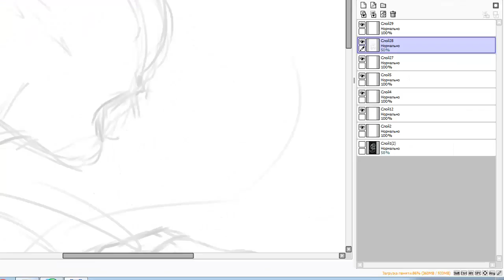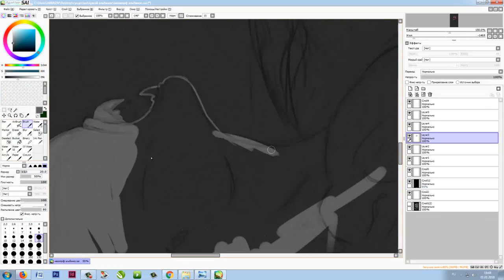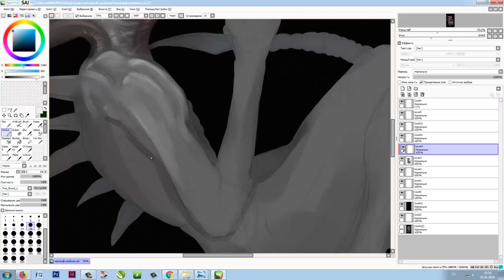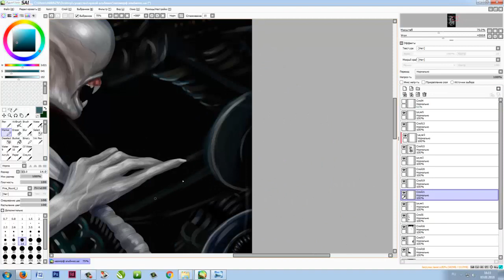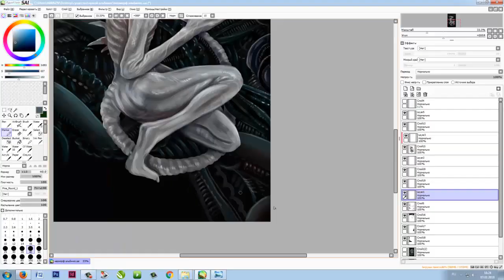Speedpaint - neomorph. Sleep in the nest. (Alien: Covenant, Чужой Завет) (ES)